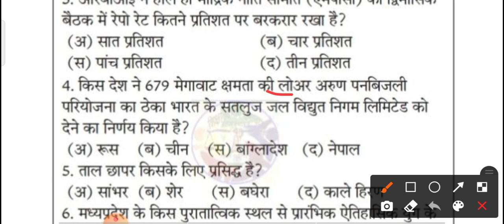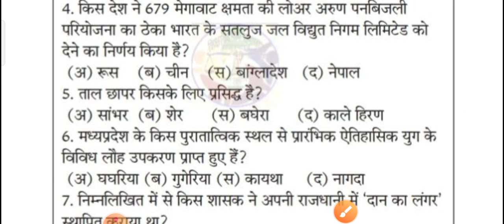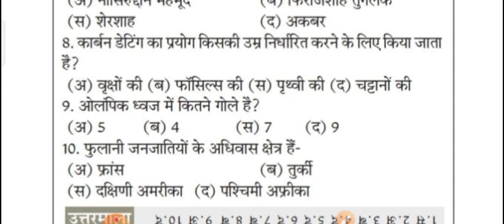#15 Current Affairs || Daily Gk Dose #4 || Top 10 Gk question daily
PTET online registration 2021,PTET online application form 2021,BA bed BSc bed online registration 2021,PTET exam date 2021,PTET 2021 syllabus,PTET 2021 expected cut off,PTET ki taiyari kaise karen,PTET 2021 online form,PTET exam strategy, PTET_online_classes_2021,PTET college list 2021,PTET online registration start 2021,PTET 2021,Rajasthan PTET exam 2021,PTET 2021 subject combination,Live classes,PTET live classes,Ptet reasoning live class,PTET class

PTET 2021 New syllabus,ptet 2021 online classes,ptet 2021 live online classes,ptet 2021 reasoning online class,ptet 2021 hindi online class,ptet 2021 gk online classes,ptet 2021 teyari kese kare,ptet 2021 modal papers,ptet 2021 old papers,ptet 2021 english class,ptet 2021 syllabus,ptet 2021 best books,ptet 2021 online form,ptet 2021 live class,ptet 2021 notes,ptet 2021 expected cut off,ptet 2021 teaching aptitude classes,rajasthan ptet exam 2021,ptet 2021